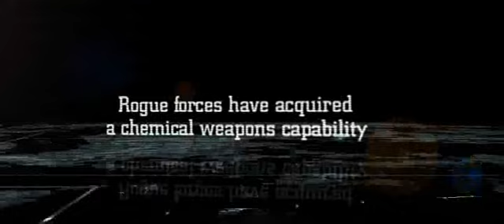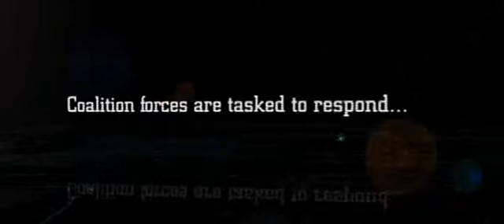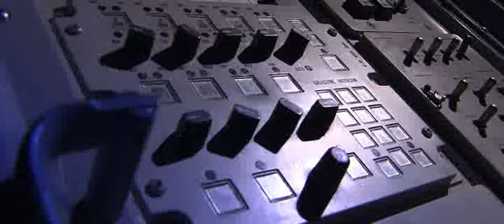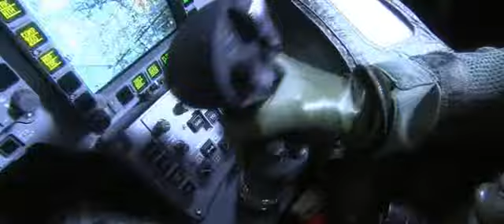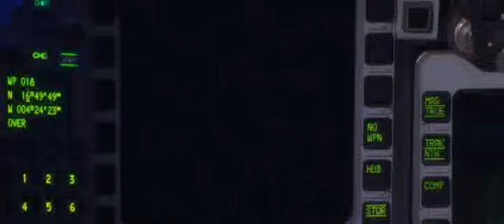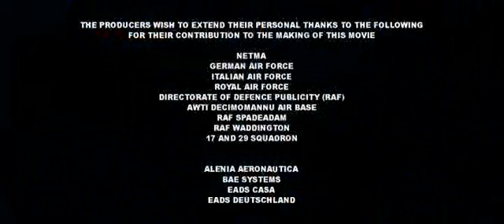Eurofighter Typhoon Nothing Comes Close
The mission: multiple adversaries; one multi-/swing-role combat aircraft. This award-winning film demonstrates the opewidthnal flexibility of Eurofighter Typhoon as, using its full spectrum of capabilities, it penetrates the hostile environment and emerges victorious.